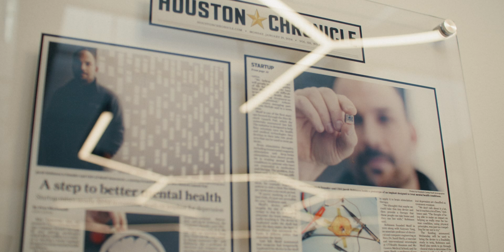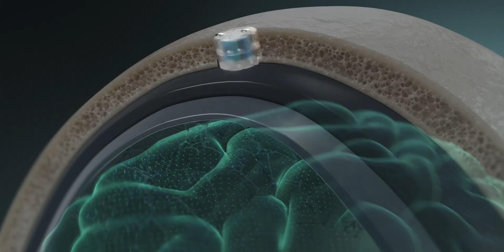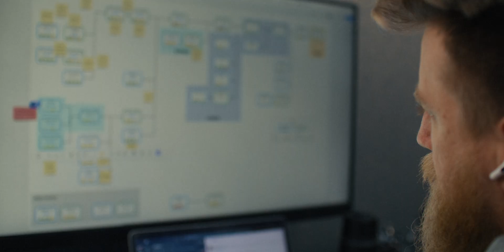Motif Neurotech | Company Overview 2024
Motif Neurotech is a Therapeutic Brain Computer Interface company based in Houston, Texas. Born out of Jacob Robinson's lab at Rice University, the Motif Team works to help people live free from stigma and the effects of mental illness by engineering novel neurotech solutions. Motif's first product, DOT, is currently in research and development to one day provide relief to patients suffering from treatment resistant depression and other mental health illnesses.